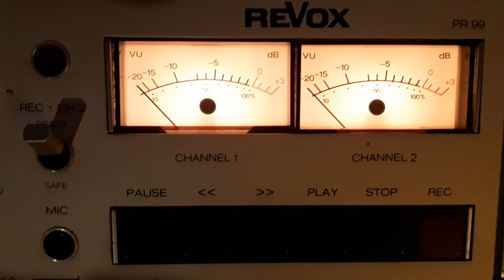Avant-Dale Bowling Club - Afternoon Tea - Reel to Reel Sunday Session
Kiwi jazz/hiphop